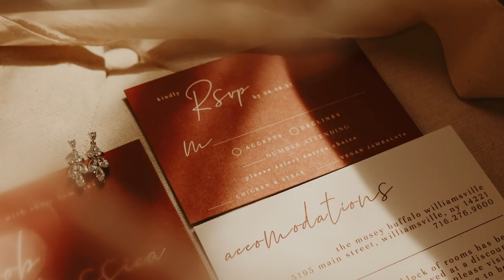Jessica and Jake || Trailer / Teaser Wedding Film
Jessica and Jake, we are filled with so many happy emotions after making this film.

Your wedding day was truly a dream to capture, and we hope that this film brings you back to all of the excitement, joy, and love that you felt on your big day.

We wish you both the best of luck as you start this new journey together, thank you for sharing such an important celebration with us! Enjoy reliving your wedding day!!😍